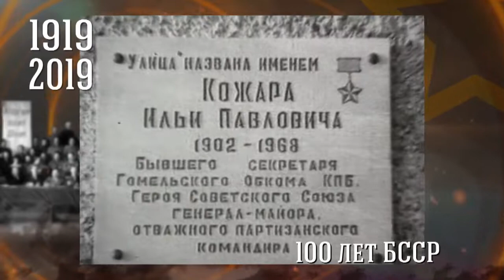Вековой рубеж 31.01.2019 Часть 3 «Люди и время»